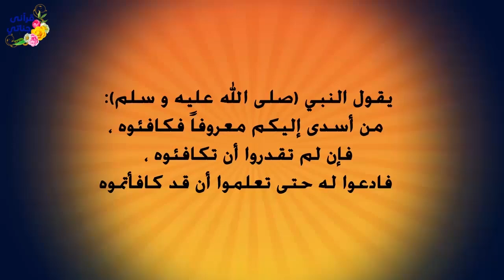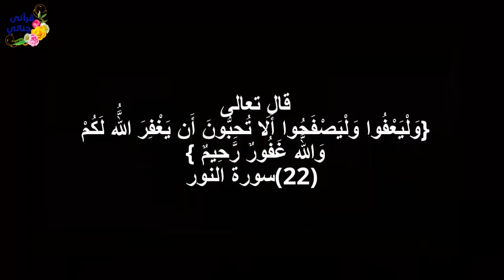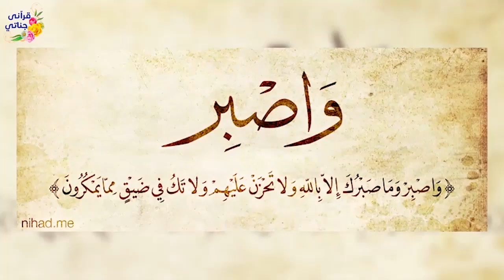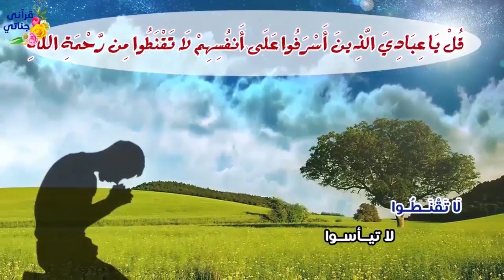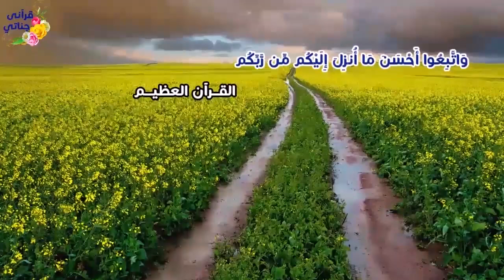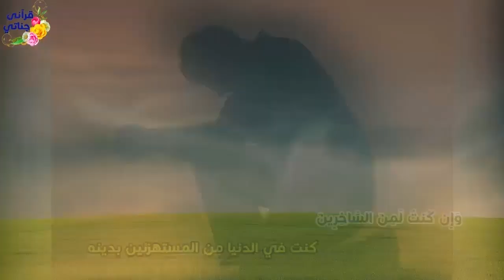قصص واقعيه جميله و مميزه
فتاة تزوجت الشاب بالذي احبته رغم اعتراض اخوها فكانت المفاجأة و الملك و الوزير و قصة الامام حسن البصري عندما وجد الجنازه باربعه فقط